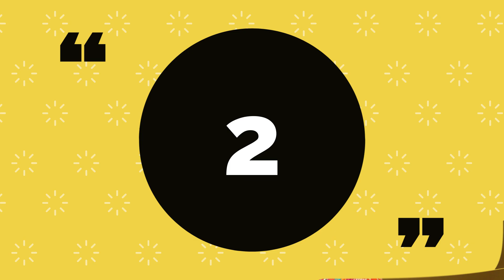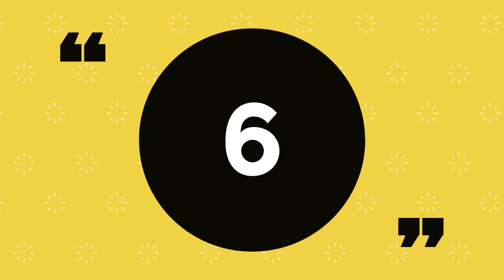9 STUDY HACKS ✍& 15 STUDY TIPS Before EXAMS | How to Prepare for Exams in Last Minutes ! Exams Hacks